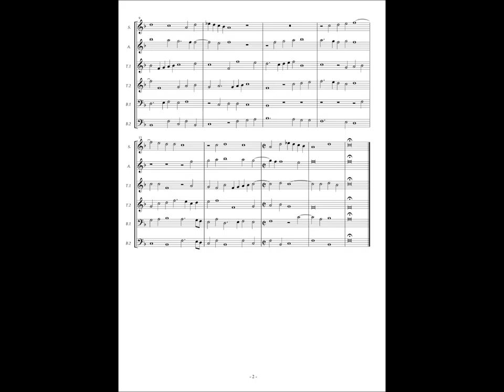RM24 d2, No.36 Alfonso Ferrabosco the elder, "Christe Redemptor" à6